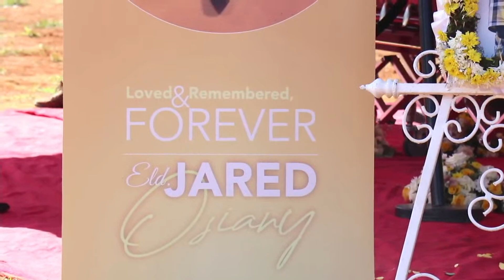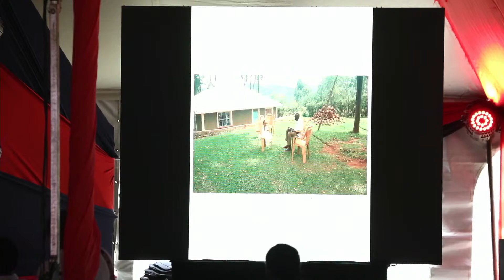| A CELEBRATION OF LIFE - JARED OBUOLA OSIANY | 03.03.2022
Your footsteps can never be filled, nor your love ever forgotten